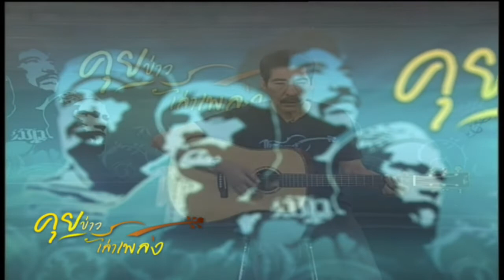รอหน่อยนะ - young hammer : คุยข่าวเล่าเพลง (ช่วงที่2) 15/12/2018